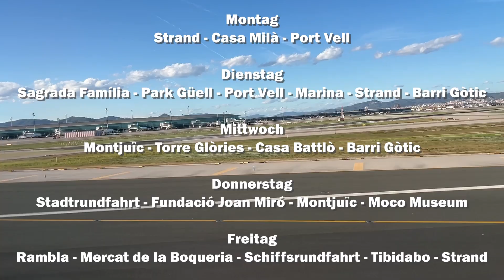Departure From Barcelona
Transfer zum Flughafen Josep Tarradellas Barcelona-El Prat, Check-In, Abflug und Vollmond über den Wolken am 28. Oktober 2023